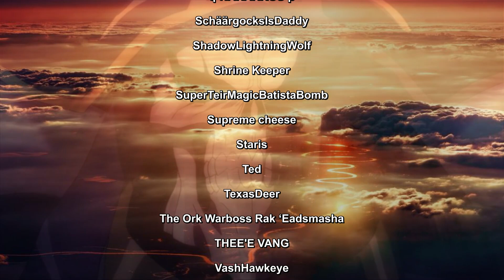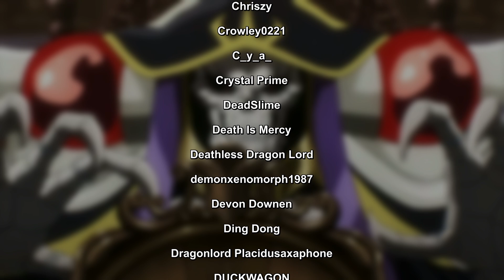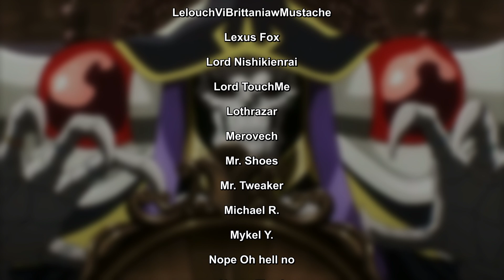How would this undead Overlord conquer our own World?